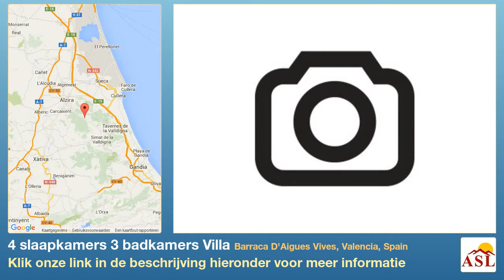4 slaapkamers 3 badkamers Villa te Koop in Barraca D'Aigues Vives, Valencia, Spain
Meer informatie op Villa te Koop in Barraca D'Aigues Vives, Valencia, Spain met 4 slaapkamer, 3 badkamers

inbouwkeuken, Air conditioning, Centrale Verwarming, Tuin, Terras, overdekt terras, barbecue, garage, Zwembad, alarmsysteem, Hoeslaken kasten, ingericht, platteland views